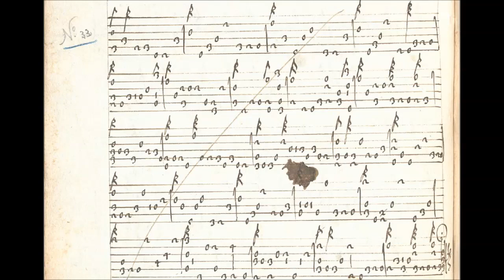Ricercar No.33 by Marco Dall'Aquila ; Renaissance Lute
" Ricercar No.33 "
by Marco Dall'Aquila  (c.1480-after 1538)
from " Mus ms.266 (München, Bayerische Staatsbibliothek)" No.33